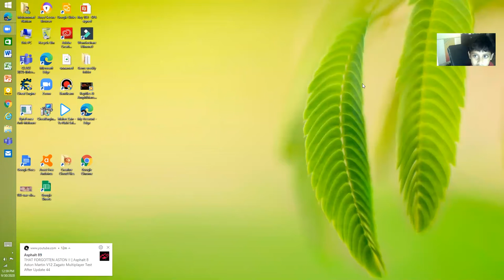Better than the donkervoot? |Asphalt 8 chevrolet covrette (The festival car)